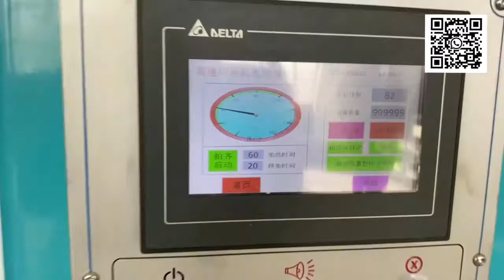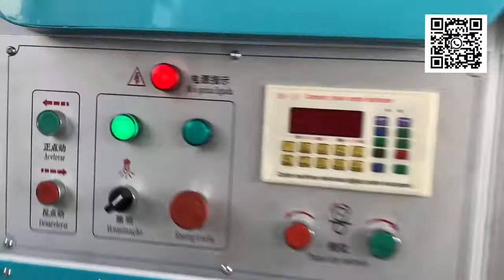XINYU-One color electric slotting machine 600x1800mm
I am Daivd from XINYU CARTON MACHINERY CO.,LTD,who is professional in manufacturing carton box machine for 20years.